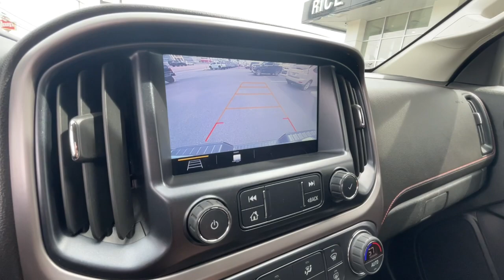2019 GMC Canyon Knoxville, Lenoir City, Maryville, Alcoa, Oak Ridge, TN G24353A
Dark Sky Metallic Used 2019 GMC Canyon All Terrain available in Knoxville,Tennessee at Rice Buick GMC. Servicing the Lenoir City, Maryville, Alcoa, Oak Ridge, TN area.

Recent Arrival! Dark Sky Metallic 2019 GMC Canyon All Terrain 4WD 8-Speed Automatic V6 4WD.brbrbrThank you for considering Rice East Tennessee`s Buick GMC Volume Leader! Because we sell so many new Buicks and GMCs our pre-owned inventory changes every day! Let us show you why we say It s not your best price unless it s the Rice Price! or give us a call at .